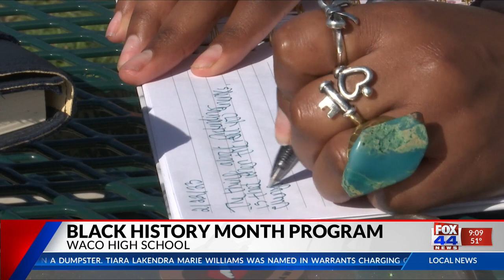Black History Month Program